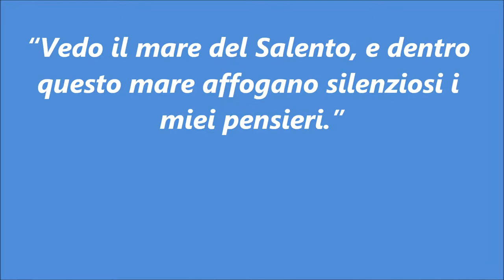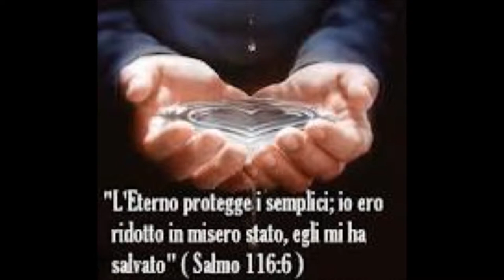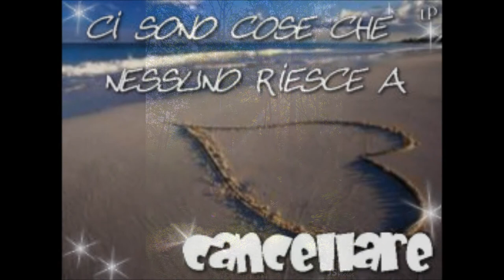Foto salento e Zanna Bianca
Spiagge Salentine e Zanna Bianca